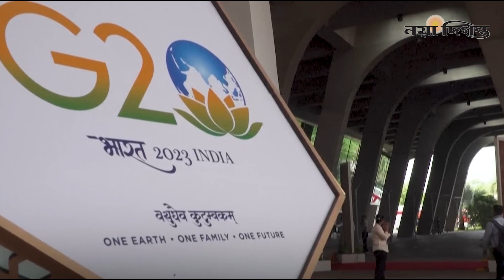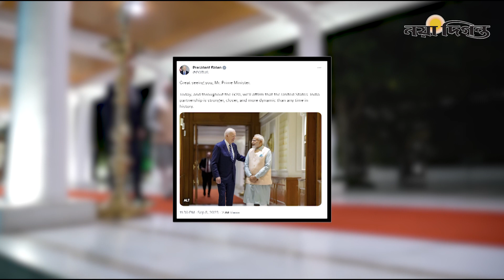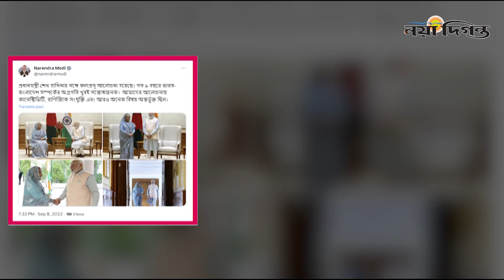দিল্লিতে শুরু জি-২০ শীর্ষ সম্মেলন, বিশ্বনেতাদের সাথে বৈঠক হাসিনার | G-20 Summit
ভারতে শুরু হয়েছে বিশ্বের শীর্ষস্থানীয় অর্থনীতির দেশগুলোর জোট জি-২০’র শীর্ষ সম্মেলন। শনিবার নয়া দিল্লির প্রগতি ময়দানে শুরু হওয়া এই শীর্ষ সম্মেলনে যোগ দিয়েছেন বিশ্বের শীর্ষ ২০ অর্থনীতির দেশের রাষ্ট্র ও সরকার প্রধানরা।

1 R. K. Mission Road, Dhaka-1203.